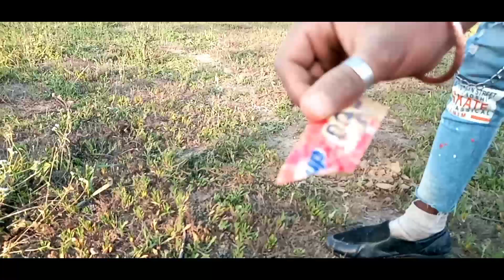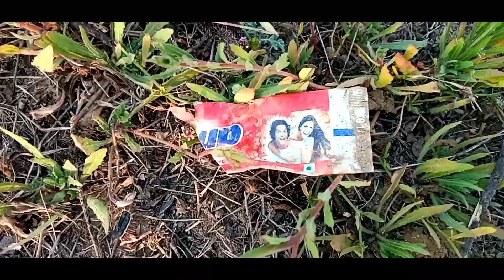Hunting Ne Kiya Bhut Pareshan Visoraj